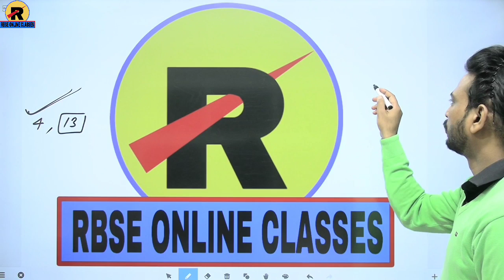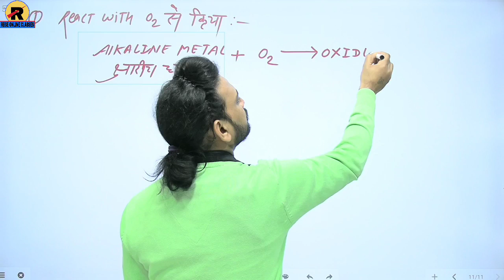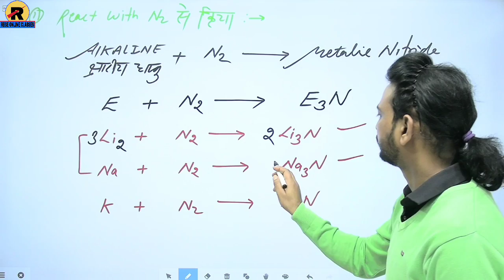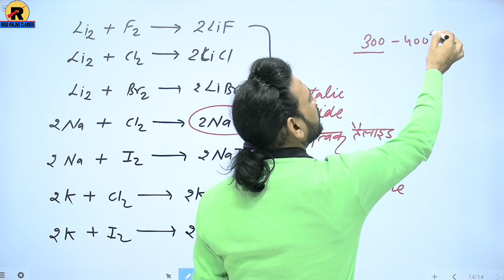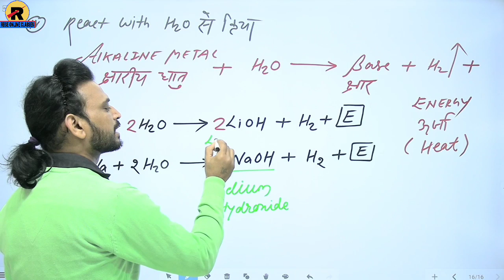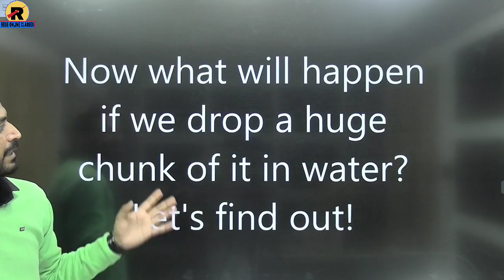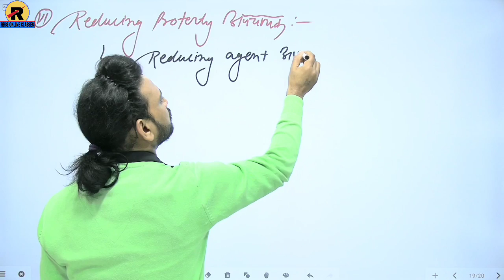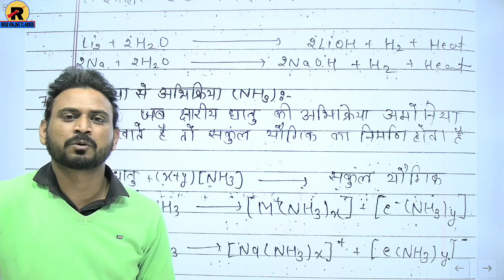NCERT | RBSE | Class 11 Chemistry | Chapter 10 S-Block Elements | S-ब्लॉक तत्व | भाग-2